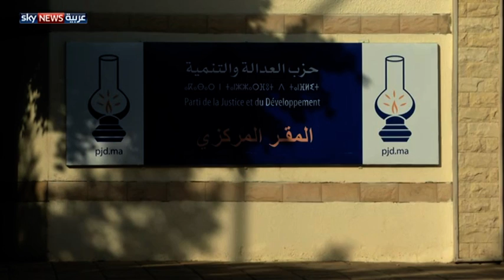دعوات لتعديل الحكومة المغربية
أثارت النقاشات البرلمانية حول الميزانية العامة في المغرب خلافات بين حزب العدالة والتنمية وحزب الاستقلال أكبر عضوين مشكلين للتحالف الحكومي. ويتخوف مراقبون من تأثير هذه الخلافات على استمرار التحالف.